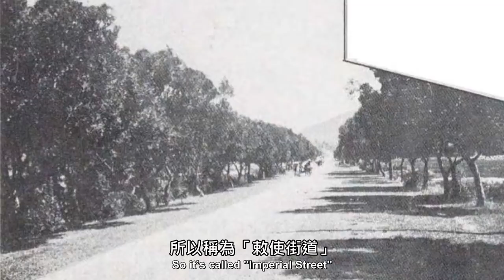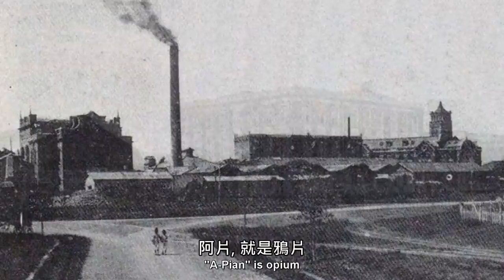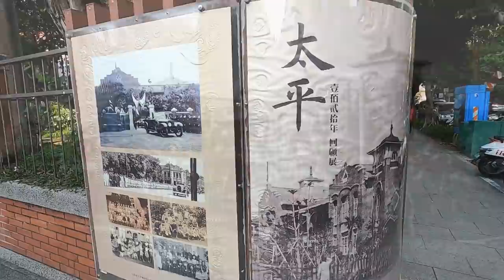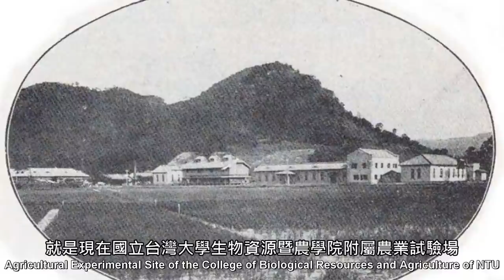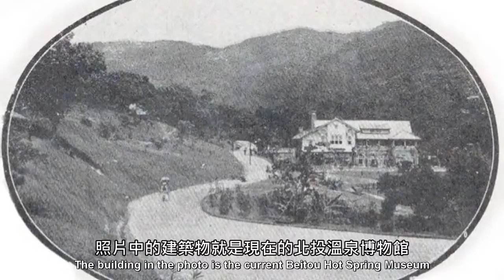台北人不可錯過！百年前台北老照片～《臺北寫真帖》(The View of Taipei)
我要介紹我蒐藏的台北老照片—《台北寫真帖》，這本書的作者是日本人村崎長昶，出版於日治時代大正二年（1913），由台北新高堂書店發行。
《台北寫真帖》，全書共48頁，蒐錄了141張台北的風景照片。台北人讀這本書， 當然覺得既熟悉又親切，因為書中的風景，有些至今都還存在，也成了歷史古蹟。有些則是聽過，但是沒見過，因為許多景物隨著時代變遷而消逝。

I would like to introduce the old photos of Taipei I collected - "The View of Taipei ". The author of this book is the Japanese Nagasaki. It was published in the second year of the Taisho (1913) during the Japanese Reign and published by the Taipei Xin Gaotang Bookstore.
"The View of Taipei", a total of 48 pages, contains 141 landscape photos of Taipei. People in Taipei read this book, of course, we will  find it both familiar and cordial, because some of the scenery in the book still exists today, and they have become historical sites. Some of them,  We have heard but haven't seen them, because many scenes have disappeared with the changes of the times.

★Tony的自然人文旅記第1092篇 - 1913年《台北寫真帖》（村崎長昶）

【購買臺北寫寫帖電子書】（Buy "The View of Taipei " e-book）
博客來書店